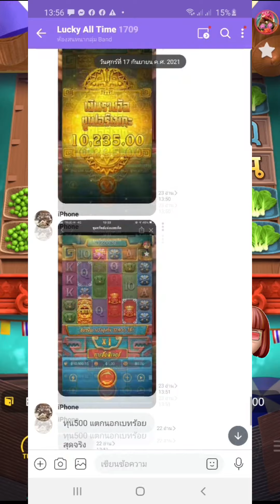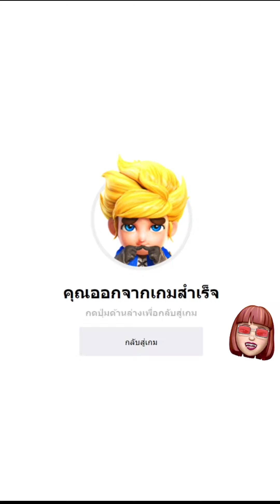Thai river Wonders : สล็อตPG กด TURBO อัดเบท400 จนหมดMax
📢การพนัUเป็นสิ่งไม่ดี
      👉ค่ายเท่เล่นในวิดีโอ👈คลิ๊uดู๊วววว